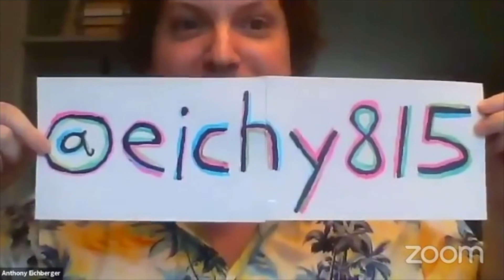Allen Ellison for Congress Virtual Town Hall with Anthony Eichenberger and Trevor Murphy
Join me along with special guests, Anthony Eichenberger and Trevor Murphy. Eichenberger is the founder of The REGIS Initiative which is a public awareness campaign designed to promote sustainable, diverse crop production.   Murphy currently serves as the C.O.O. of Murphy Ag Solutions of the Heartland, Kahn Citrus Management, Phoenix Groves and K & M Groves. Murphy also currently serves on the Board of Directors of the Highlands County Farm Bureau, the Board of Directors of the Highlands County Citrus Growers Association, the Leadership Highlands Advisory Board and the United Way of Central Florida – Highlands County Advisory Board.

I am a father, husband, entrepreneur and lifetime resident of District 17. I have spent years with my finger on the pulse of our community while listening to the people; Now, I am focused on amplifying the voices of District 17 in Congress. I believe in fighting for all people to live a life they love. Allen is determined to get District 17 on A New Path Forward.

We must elect new people with fresh ideas, new leaders who understand the plight of the working people who can and revive the idea that together, we can set this country on a new path forward.